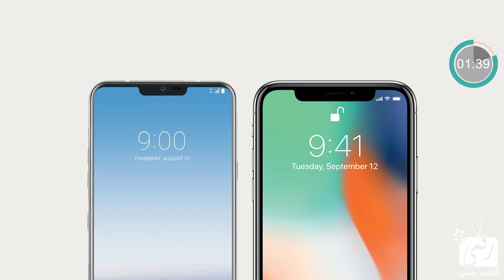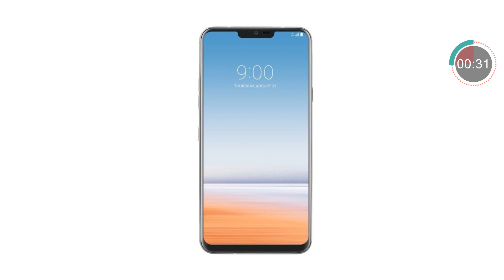ال جي جي 7 - LG G7 | كل شيء نعرفه عن الهاتف قبل موعد الإعلان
ال جي جي 7 - LG G7 مواصفات وتسريبات الهاتف والتصميم الجديد القادم به.. كل شيء نستعرضه في هذا التقرير. LG G7 Specs, lg g7 Release date